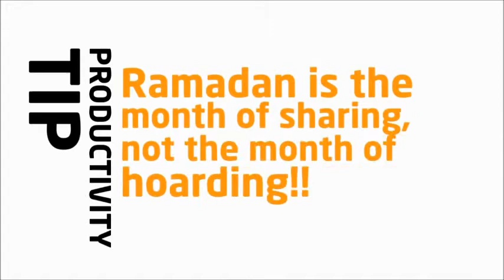Advice For The Muslims Sharing Is A Part Of Being True Muslim